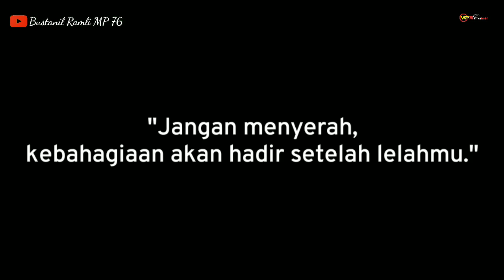MANIA ALS DEPOK MELIHAT UNIT ALS JET BUS 3 + VOYAGER SINGLE GLASS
Assalamualaikum. wr wb

INFO TERKINI. !! SAYA PRIBADI DAN TEAM MP76 MENGUCAPAKAN ,, MARHABHAN YA RAMADHAN MOHON MAAF LAHIR DAN BATIN ...UNIT ALS MODEL JET BUS HD 2+,, SUDAH DI COPOT TUK HEADLAMP DAN STO LAMP NYA,, BODY KANAN SUDAH D EPOXSY FILLER DAN SUDAH D DEMPUL .👍🤲

MATOR SAKALANGKONG

TERIMA KASIH ❤️❤️